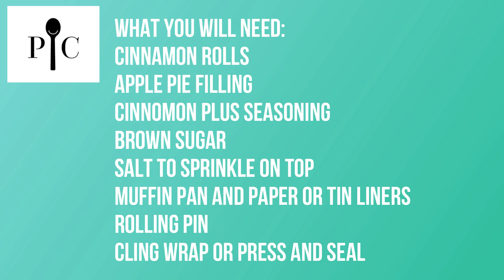ApplePiePC 1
Who's loves apple pie, BUT has no time to make it?! Learn how to make a simple, but delicious individual apple pie with some of your Pampered Chef products! Happy cooking!

Erin Stuckey, Senior Executive Consultant with Pampered Chef

What PC products do you need?
Tapered rolling pin
Muffin pan
Cinnamon Plus Seasoning
Pastry Mat